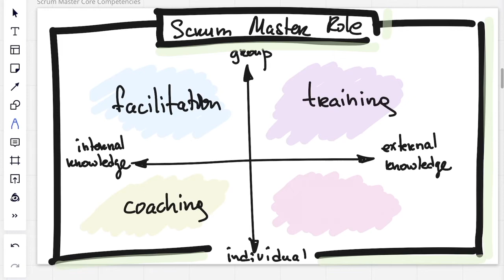Introduction to Advanced Certified Scrum Master (A-CSM) course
This video is one of the series of short clips we made to introduce our classes to you.